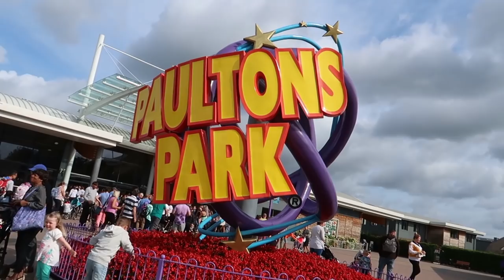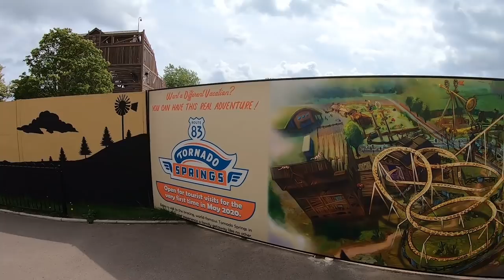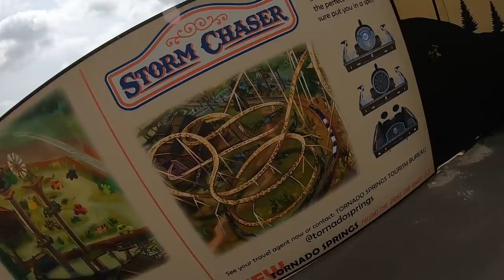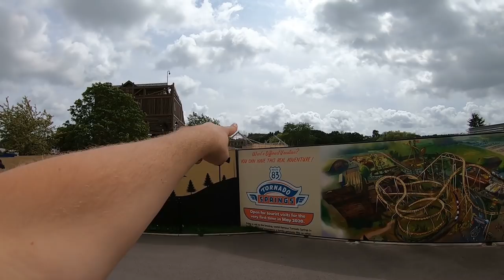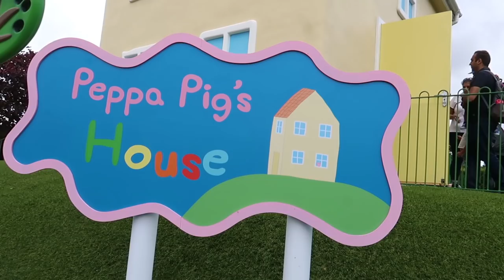Tag 9: Die beste Thematisierung in England! 😍 | Paultons Park | England-Tour Vlog 2019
Nach einem enttäuschenden achten Tag unserer England Tour ging es am neunten Tag mit einem Besuch in Paultons Park bei Southampton wieder bergauf.

Schon am Parkplatz und im Eingangsbereich machte der Freizeitpark / Theme Park welcher übrigens "Home of Peppa Pig World" ist, einen extrem gepflegten Eindruck.
Ob und wie sich das Ganze im Park weiter durchzieht, welche Achterbahnen und Attraktionen der Park zu bieten hat und wie die nahe Zukunft des Freizeitparks aussehen wird, seht ihr in diesem neuen Vlog!

Schaut vorbei! Ein Park den Ihr auf einer Tour durch England definitiv nicht links liegen lassen solltet. Ich freue mich über eure themenbezogenen Kommentare! :-)